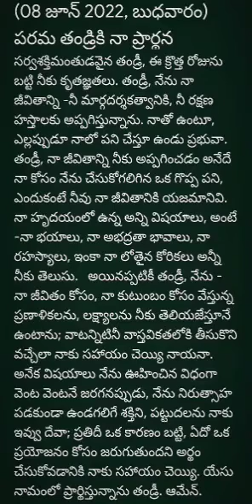అనుదిన ప్రార్థన (8-6-2022 బుధవారం